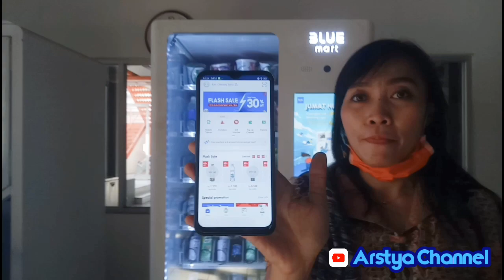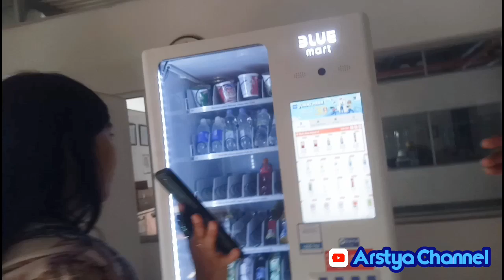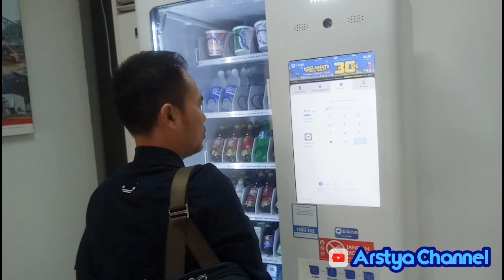Cara Top Up di BLUEmart Vending Machine Diperagakan oleh Model, Mantap Gaess!!!